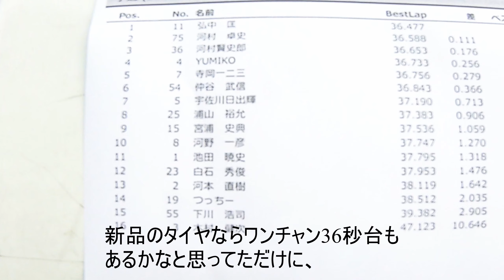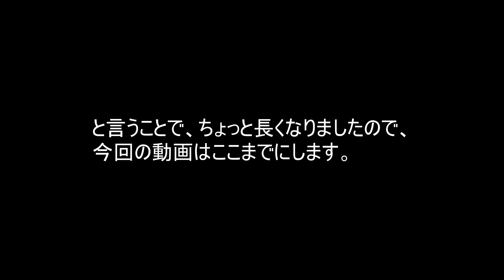レースに出ちゃいました♪前編 / レーシングカート / JO CUP 第4戦 / 2021.9.26 / ナチュラサーキット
レーシングカートを始めて半年。ついにレースに出場してみました♪
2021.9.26 / JO CUP 第4戦
今回の動画は前後編の2部構成となります♪